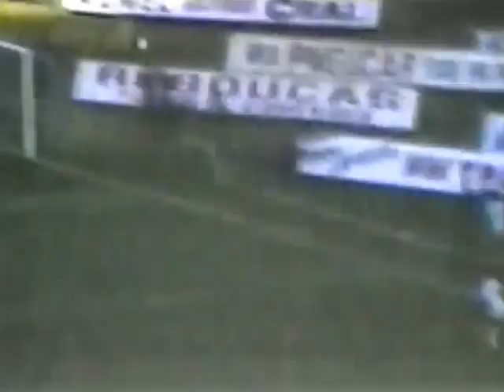17 07 83 Londrina 1X2 Operário PR 1983